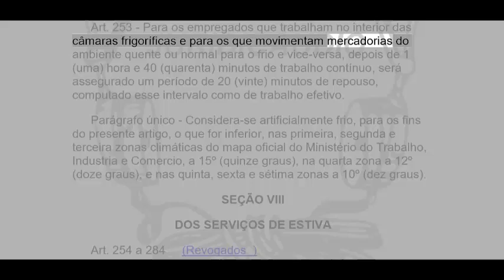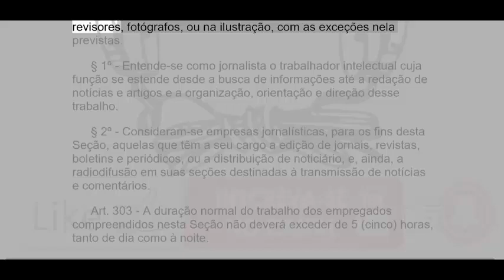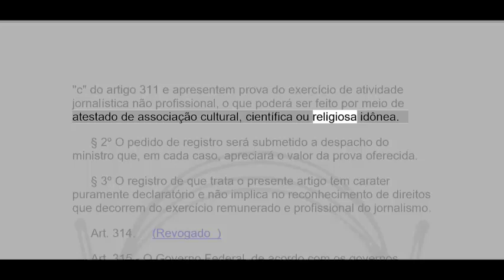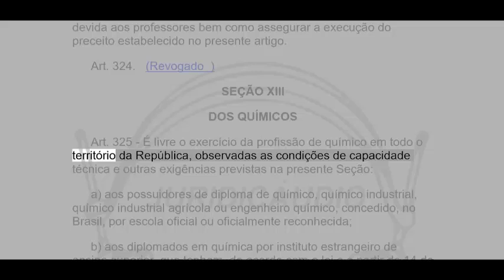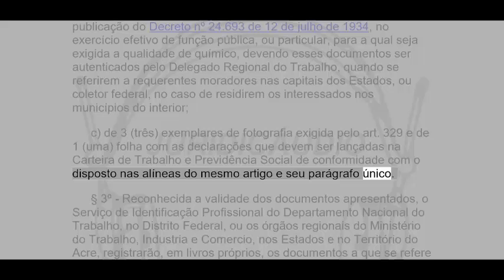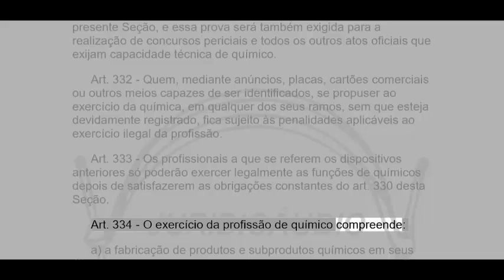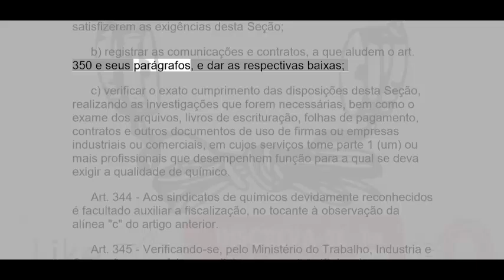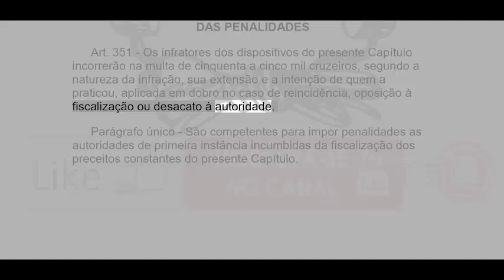CONSOLIDAÇÃO DAS LEIS DO TRABALHO ART 253 A 351 PARTE 19 EM ÁUDIO ATUALIZADO ATÉ A DATA DA POSTAGEM